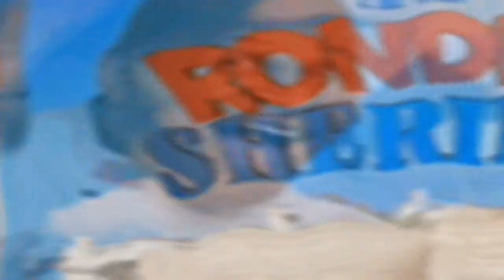Link is Lewd and Dead (and he's GAY!!!!!!)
Round 5 vs. LaVie CestLol